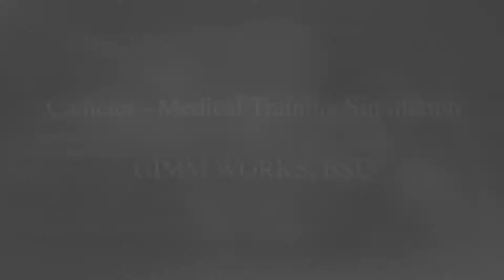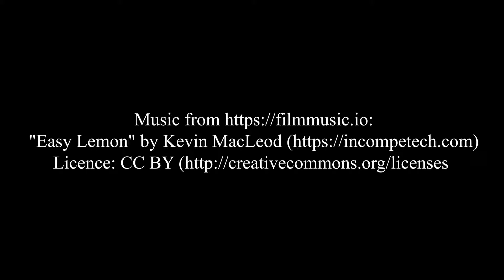VR Nursing Training Simulation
This project was created to teach nursing students how to correctly and safely perform a catheter insertion. It won the 2015 WOW award and is currently being used at universities across the world.